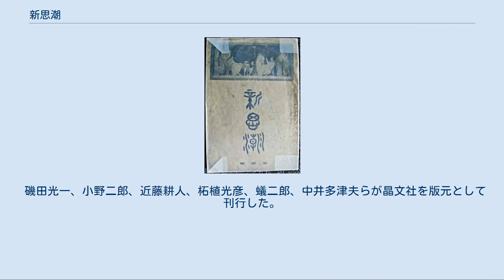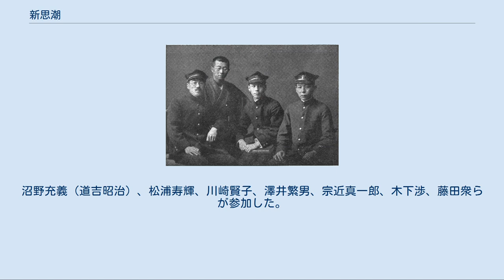新思潮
『新思潮』（第1次）創刊号の表紙 新思潮（しんしちょう）は、日本の文芸雑誌である。
『帝国文学』に対抗して1907年（明治40年）小山内薫が創刊したが振るわず挫折。
以後、帝大生により復活され、東京大学（東京帝国大学）系の同人誌として後に続いた。
特に第3次-第4次新思潮の同人菊池寛、芥川龍之介、久米正雄、松岡讓らを新思潮派といい、大正文学の一つの拠点になった。
新思潮の名は前任者の了解を取れば誰でも使用する事が出来た。
 東京帝国大学を卒業する1916年（大正5年）頃の第4次『新思潮』のメンバー。
一番左から久米正雄、松岡譲、芥川龍之介、成瀬正一。
 小山内の編集により総合的な文芸雑誌として創刊。
資金は小山内の知人の援助による。
チェーホフの翻訳やイプセン研究会の記録（藤村、花袋らが参加）などを掲載。
6号まで刊行。
 谷崎潤一郎、和辻哲郎、芦田均、木村荘太、後藤末雄、大貫晶川、小泉鉄らが参加。
谷崎はデビュー作「誕生」や出世作「刺青」などを発表。
小山内が創刊号に小説を寄稿。
実態は東大の学生だった谷崎らの同人誌で、有名な『新思潮』の名を借りたようなもの。
芦田によるアナトール・フランスの短篇小説の翻訳が原因で発売禁止処分を受け、財政難で終焉を迎える。
 第一高等学校在学中の山宮允を中心に創刊。
久米正雄、松岡譲、豊島与志雄、山本有三らが活躍。
小山内が創刊号に評論を寄稿。
芥川龍之介（筆名：柳川隆之助）も翻訳などで参加、近衛文麿や井川恭（恒藤恭）もアイルランド出身作家の作品を翻訳。
ほかに成瀬正一、土屋文明、佐野文夫、藤森成吉、菊池寛。
久米が劇作家として、豊島が小説家として世に出た。
 成瀬正一、久米正雄、菊池寛、芥川龍之介、松岡譲が参加。
創刊号に掲載された芥川の「鼻」が夏目漱石に激賞され、久米、芥川が小説家として世に出た。
 中戸川吉二、佐治祐吉、福田悌夫、村松正俊、亘理正。
 川端康成、今東光、鈴木彦次郎、石浜金作、酒井真人らが参加。
のち『文藝時代』に発展する。
 大宅壮一、飯島正、湯地孝、浅野晃、手塚富雄、小方庸正らが参加。
 秋山六郎兵衛、手塚富雄ら。
 雅川滉（成瀬正勝）、深田久弥、小林勝、青江舜二郎ら。
 第9次の雅川、深田、小林、青江に加え、福田清人、那須辰造、一戸務が参加し、1929年5月号から第10次とする。
雅川が『文芸都市』、深田が『文学』、小林がP.C.L.脚本部へと分散し、1年ほどで終了。
福岡高等学校出身の福田、那須、浦和高等学校出身の一戸が入り、一高系という伝統は崩れた。
 小島輝正、堤重久、山下肇、平田次三郎ら。
 中井英夫、吉行淳之介、嶋中鵬二ら 旧制高知高校同窓の三浦朱門・阪田寛夫・荒本孝一によって1950年に創刊。
翌年に東大独文のグループの能島廉・林玉樹・村上兵衛らや、久慈宏一、臼井吉見の紹介により曽野綾子が参加。
その後も岡谷公二、村島健一の紹介により竹島茂、原春雄、有吉佐和子、梶山季之らが参加。
また阿川弘之と奥野健男も関わっている。
雑誌『新潮』で、同人誌推薦作としての作品掲載もあった。
また1957年に芥川賞推薦の一票を得た。
有吉、曽野は同時期の原田康子と並べて「才女の時代」とも称された。
1958年まで17号を発行した。
作品集として『愛と死と青春と』（徳間書店、噂発行所、1972）がある。
 磯田光一、小野二郎、近藤耕人、柘植光彦、蟻二郎、中井多津夫らが晶文社を版元として刊行した。
 1号（1964.10） - 6号（1967.8）晶文社版。
 柘植光彦を中心に数名が同人として参加。
野口武彦、金鶴泳、郷正文、元吉瑞枝、矢島輝夫が加わる。
 東大の学生を中心に5号続いた。
沼野充義（道吉昭治）、松浦寿輝、川崎賢子、澤井繁男、宗近真一郎、木下渉、藤田衆らが参加した。